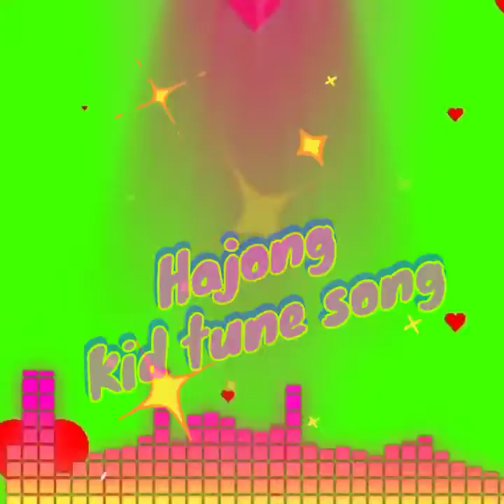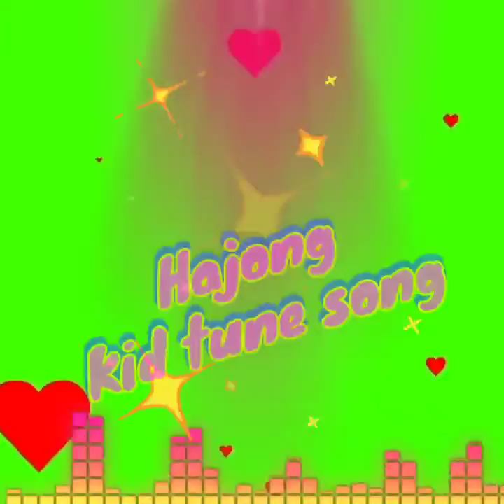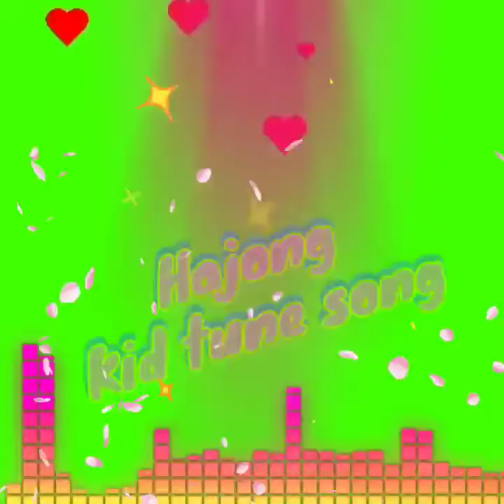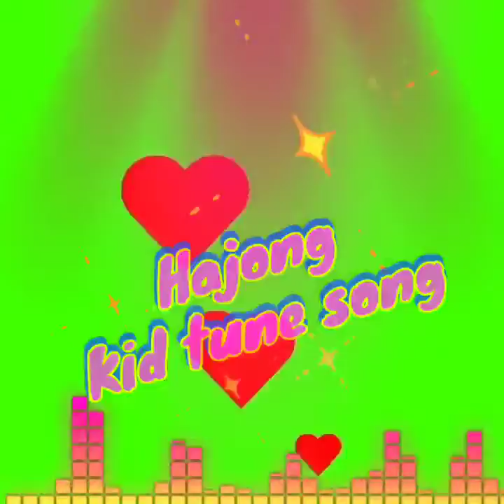Hajong kid tune remix song